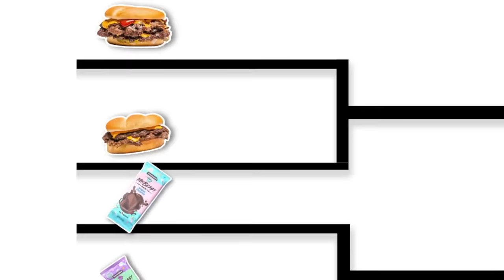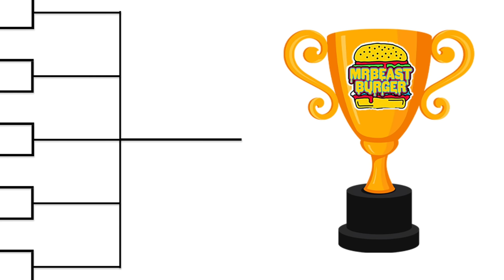We Tried Every MrBeast Food! (Family Challenge)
We Tried Every Single MrBeast Food! (Family Challenge). We played a fun game and ranked all of the different MrBeast food products, including his Beast Burger, fries, burgers, cookies, and impossible burgers, as well as all of his Feastable chocolate bars and MrBeast cookies. You won’t believe which items won and were the BEST food products MrBeast makes!

Fun Video By MrBeast Starting Beast Burger @MrBeast